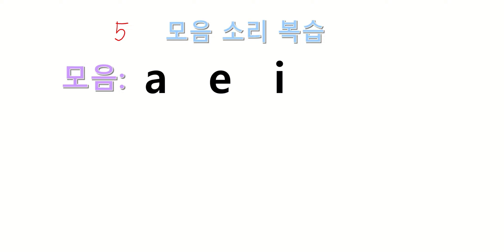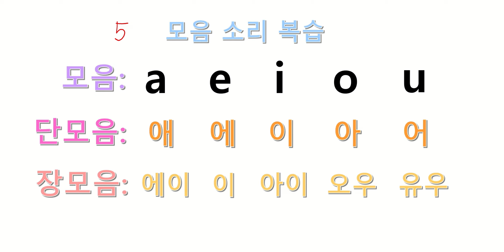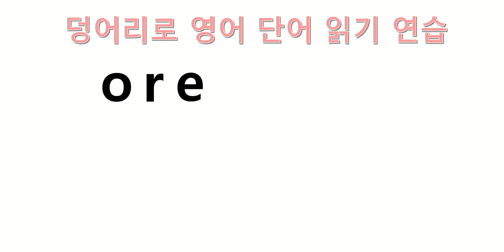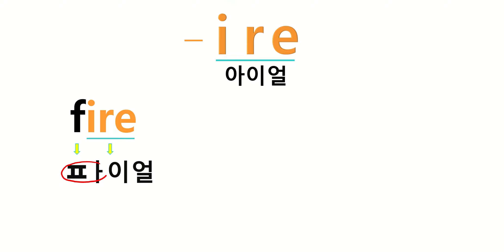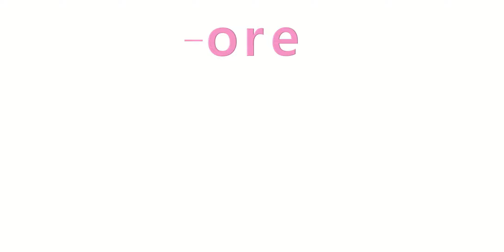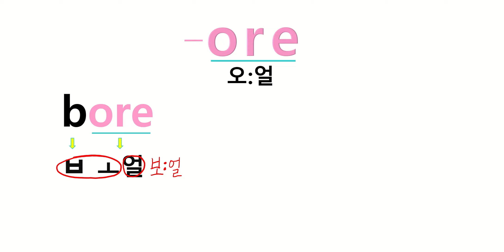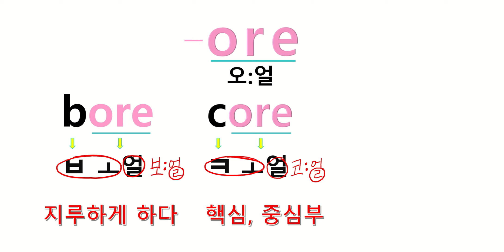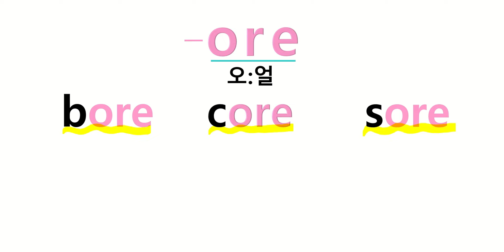[ 파닉스 영어읽기 연습 3강 ] 덩어리 소리로 영어 단어 읽기 - 영어 단어를 쉽게 읽는 법을 배워보세요!